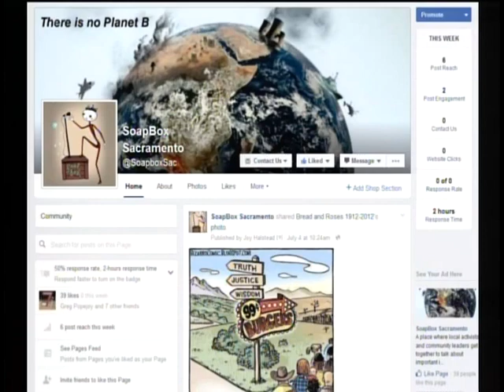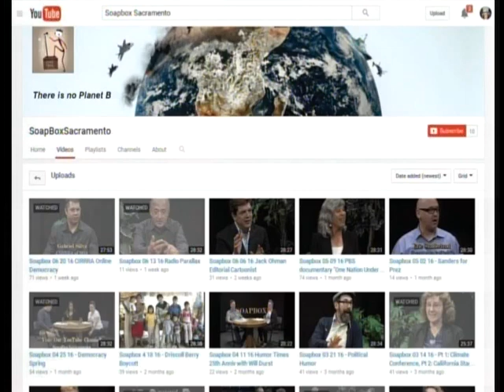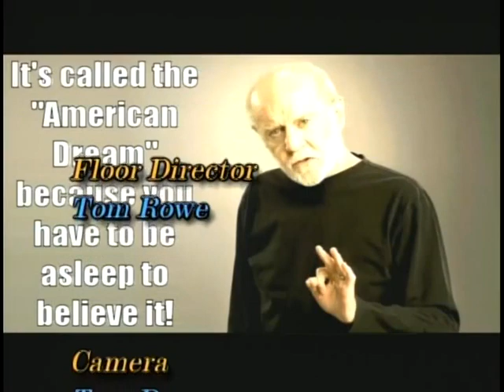Soapbox 16 11 14 Dakota Pipeline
Host: Joy Halstead.
Guests: Greg Iron, Chris Brown.
Discussing the protests against the Dakota Access Pipeline.
Aired: 11/14/16.